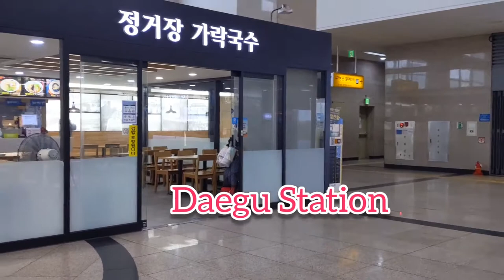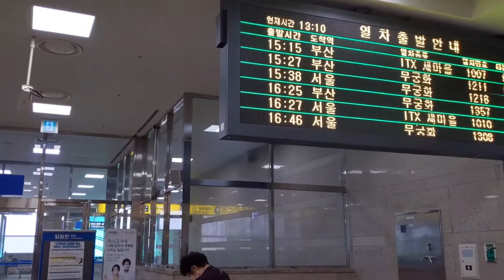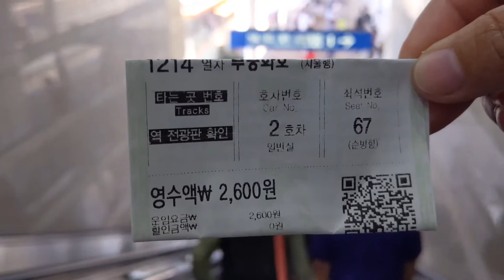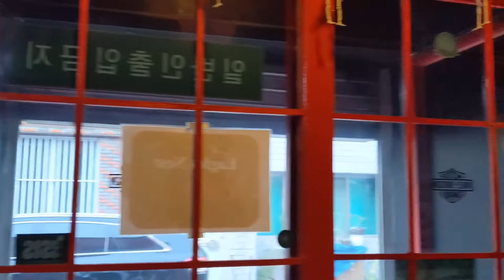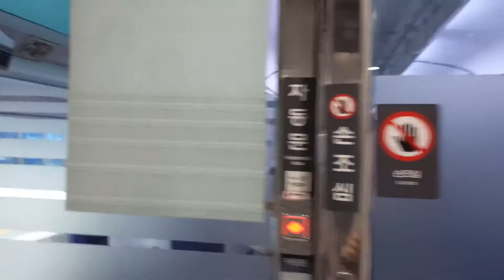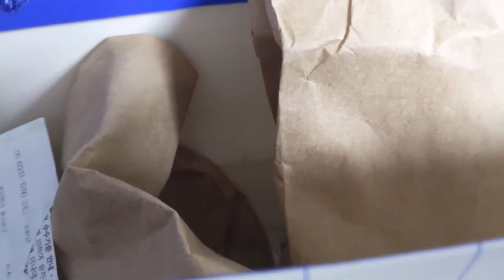Visiting my friend in Waegwan//Mugunghwa train-JANE BELIA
This video is about travel and food plus chikahan hahaha...
Enjoy watching and give this a thumbs up...